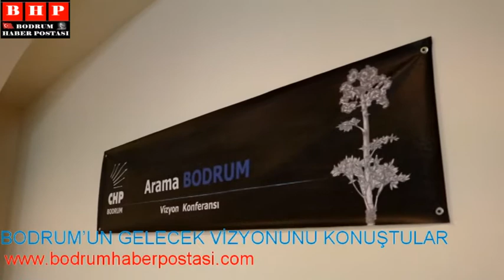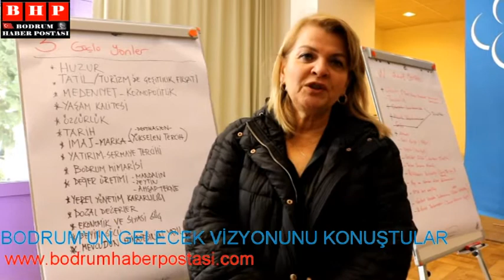BODRUM’UN GELECEK VİZYONUNU KONUŞTULAR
Bodrum’un gelecek vizyonu “Arama Bodrum Vizyon Konferansı” ile masaya yatırıldı. Bodrum’un sosyo-ekonomik gelişimini ve yarımadanın planlanmasının konuşulduğu toplantıda ayrıca, Bodrum’un sorunlarına çözüm yolları arandı.